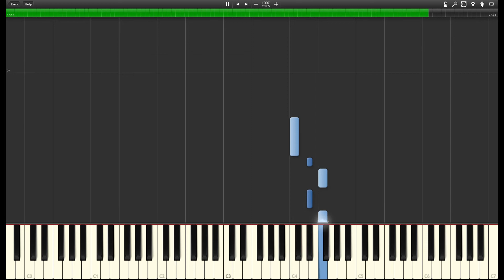Justin Timberlake - Say Something ft Chris Stapleton - SUPER EASY PIANO TUTORIAL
please help me to fulfill my dream.